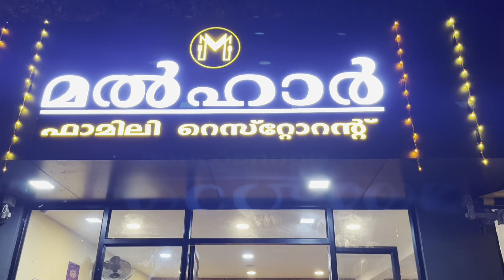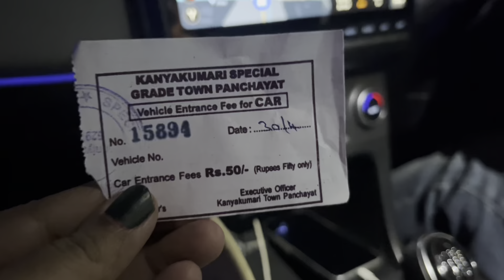Kochi To Kanyakumari Road Trip | Cochin To Kanyakumari By road ft Zouk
Kochi to Kanyakumari by road is a 8 hrs long journey and in this vlog I am going to share our entire journey along with road condition, toll price, food halt and fuel station details.

Dinner Break
Malhar Family Restaurant